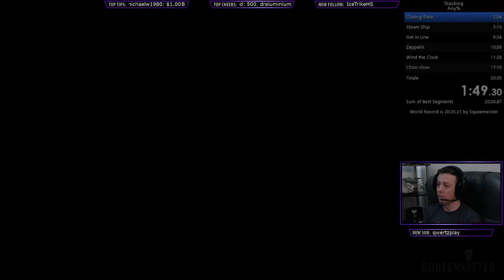Stacking - Any% Speedrun [20m23s]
Stacking by Double Fine - Any% Speedrun
(PC w/Dualshock 4 controller)